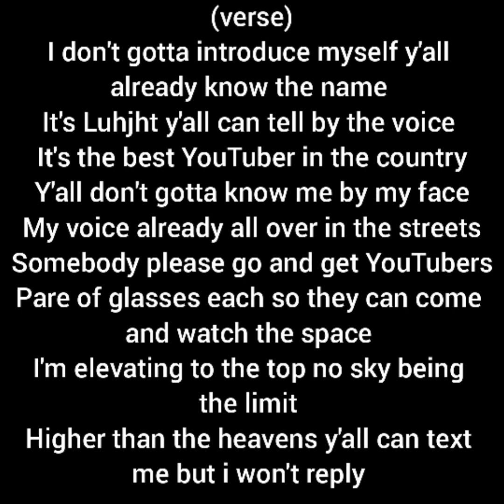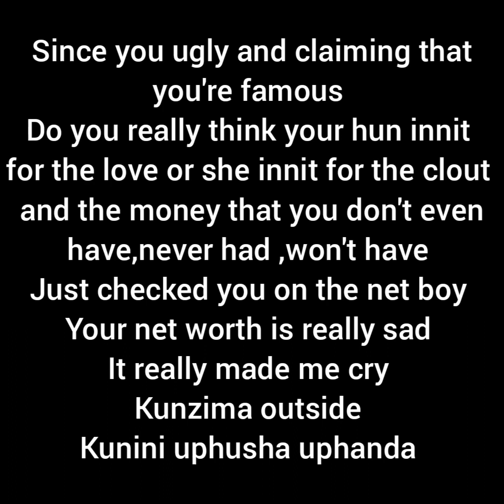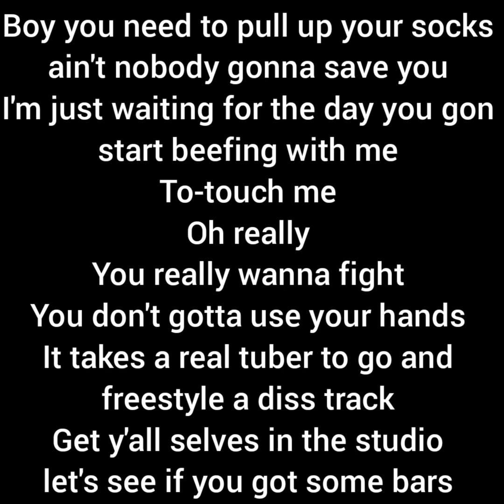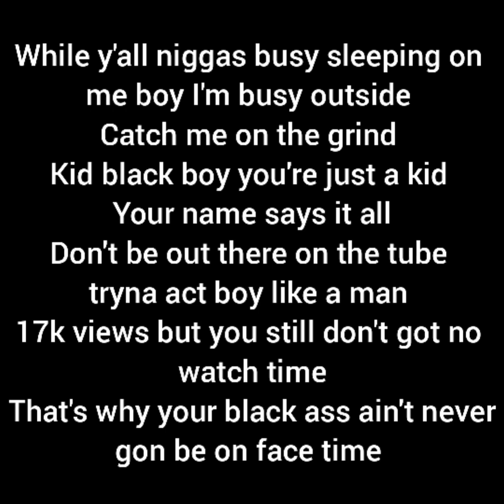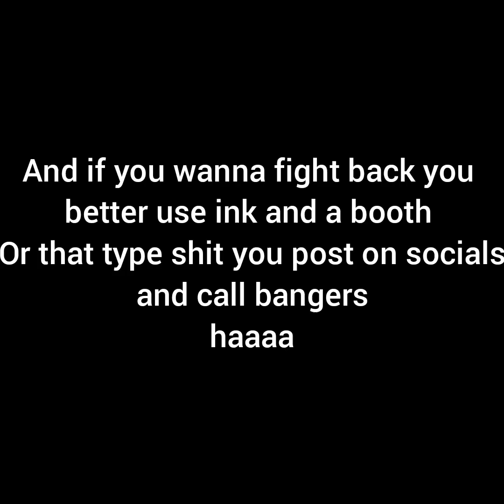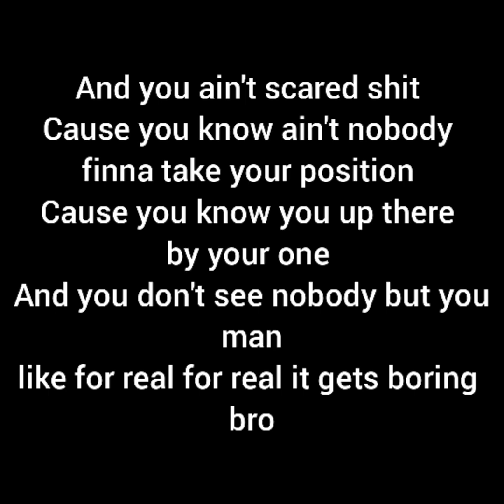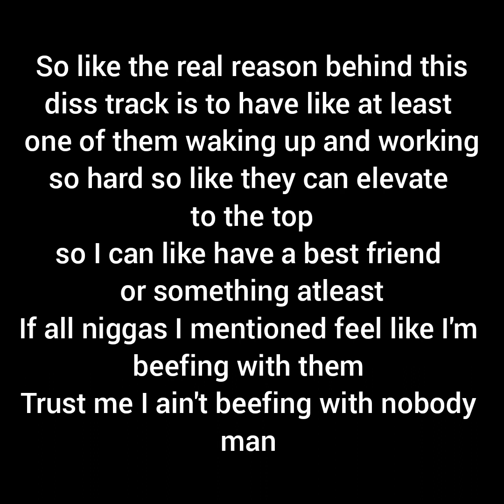Luhjht_-_150 Bars (lyrical video)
I dissed all niggas in the game cause they all just barking but not biting so thought of waking them up a bit diss disstrack disssong bulawayo zimbabwe zimyoutuber byoung youtuber bestsongs bestsongs love rap africanyoutuber fypシ fypシ゚viral fypppppppppppppppppppppppppppppppppppppppppppppppppppppppppppppppppppppp @SonwabileDovii